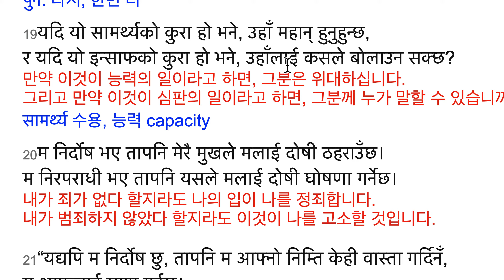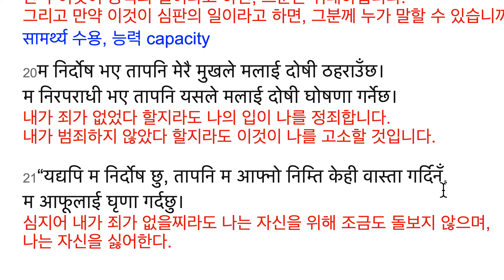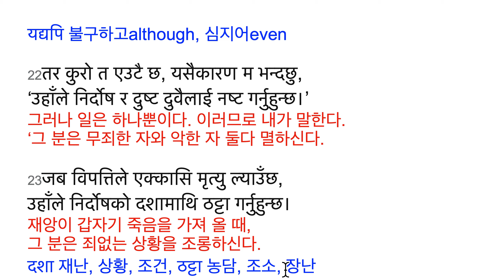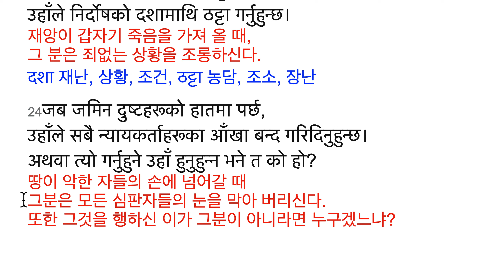욥기 9:11-24 विपत्तिले एक्‍कासि मृत्‍यु ल्‍याउँछ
11उहाँ मेरो छेउबाट भएर जानुहुन्‍छ, म उहाँलाई देख्‍न सक्‍दिनँ,
उहाँ आफ्‍नो बाटो लाग्‍नुहुँदा मलाई थाहै हुँदैन।
그 분은 나의 곁으로 지나가시고, 내가 그 분을 볼 수 없습니다.
그 분이 자신의 길을 가실 때 내가 알지 못하십니다.

12उहाँले खोस्‍नुभयो भने कसले उहाँलाई रोक्‍न सक्‍छ?
तपाईं के गर्दैहुनुहुन्‍छ भनी कसले उहाँलाई सोध्‍न सक्‍छ?
그 분이 빼았으셨다면 누가 그 분을 멈추게 할 수 있습니까?
당신이 무엇을 하고 계시냐고 누가 그 분께 물을 수 있습니까?

13परमेश्‍वरले आफ्‍नो क्रोध शान्‍त गर्नुहुन्‍न,
राहाबका सहयोगीहरू उहाँका खुट्टामा निहुरन्‍छन्‌।
하나님은 자기의 진노를 가라앉히지(고요하게 하지) 않으시고,
라합의 돕는 자들이 그 분의 다리에 절합니다.
निहुरनु 절하다, 굽히다.

14यसो हो भने, म कसरी उहाँसित झगड़ा गर्न सक्‍छु,
अथवा उहाँसित विवाद गर्न म कसरी शब्‍दहरू पाउन सक्‍छु?
그렇다면 내가 어떻게 그 분과 싸움을 할 수 있으며,
또한 그 분과 논쟁하려고 내가 어떤 단어들을 얻을 수 있습니까?

15म निर्दोष भए तापनि उत्तरै दिन सक्‍दिनँ,
मलाई दोषी ठहराउनुहुनेसँग म कृपाको निम्‍ति बिन्‍ती मात्र गर्न सक्‍छु।
내가 죄가 없었다 할지라도 대답을 할 수 없으며,
나를 정죄하시는 분에게 내가 자비를 위해 간구 밖에 할 수 있습니다.

16उहाँलाई मैले बोलाउँदा उहाँ आउनुभए तापनि
उहाँले मेरो उजूर सुन्‍नुहुन्‍छ भनी म विश्‍वासै गर्न सक्‍दिनँ।
그 분을 내가 부를 때 그분이 오셨다고 할지라도
그분이 나의 탄원을 들으신다고 내가 믿을 수가 없습니다.
उजूर(उजुर) 불평, 탄원

17उहाँले मलाई आँधीद्वारा पिस्‍नुहुन्‍छ।
विनाकारण मेरा चोटहरू बढ़ाउनुहुन्‍छ।
그 분은 나를 광풍으로 갈으십니다.
이유없이 나의 상처를 키우십니다.
पिस्‍नु(पिंध्‍नु) 빻다. 갈다.

18उहाँले पुन: सास फेर्न पनि दिनुहुन्‍न,
तर आपद्‌-विपद्‌ले मेरो मन व्‍याकुल पार्नुहुन्‍छ।
그 분은 다시 숨을 쉬도록 하지 않으시지만,
재앙이 나의 마음을 당황하게 합니다.
पुन: 다시, 한번 더

19यदि यो सामर्थ्‍यको कुरा हो भने, उहाँ महान्‌ हुनुहुन्‍छ,
र यदि यो इन्‍साफको कुरा हो भने, उहाँलाई कसले बोलाउन सक्‍छ?
만약 이것이 능력의 일이라고 하면, 그분은 위대하십니다.
그리고 만약 이것이 심판의 일이라고 하면, 그분께 누가 말할 수 있습니까?
सामर्थ्‍य 수용, 능력 capacity

20म निर्दोष भए तापनि मेरै मुखले मलाई दोषी ठहराउँछ।
म निरपराधी भए तापनि यसले मलाई दोषी घोषणा गर्नेछ।
내가 죄가 없었다 할지라도 나의 입이 나를 정죄합니다.
내가 범죄하지 않았다 할지라도 이것이 나를 고소할 것입니다.

21“यद्यपि म निर्दोष छु, तापनि म आफ्‍नो निम्‍ति केही वास्‍ता गर्दिनँ,
म आफूलाई घृणा गर्दछु।
심지어 내가 죄가 없을찌라도 나는 자신을 위해 조금도 돌보지 않으며,
나는 자신을 싫어한다.
यद्यपि 불구하고although, 심지어even

22तर कुरो त एउटै छ, यसैकारण म भन्‍दछु,
‘उहाँले निर्दोष र दुष्‍ट दुवैलाई नष्‍ट गर्नुहुन्‍छ।’
그러나 일은 하나뿐이다. 이러므로 내가 말한다.
‘그 분은 무죄한 자와 악한 자 둘다 멸하신다.

23जब विपत्तिले एक्‍कासि मृत्‍यु ल्‍याउँछ,
उहाँले निर्दोषको दशामाथि ठट्टा गर्नुहुन्‍छ।
재앙이 갑자기 죽음을 가져 올 때,
그 분은 죄없는 상황을 조롱하신다.
दशा 재난, 상황, 조건, ठट्टा 농담, 조소, 장난

24जब जमिन दुष्‍टहरूको हातमा पर्छ,
उहाँले सबै न्‍यायकर्ताहरूका आँखा बन्‍द गरिदिनुहुन्‍छ।
अथवा त्‍यो गर्नुहुने उहाँ हुनुहुन्‍न भने त को हो?
땅이 악한 자들의 손에 넘어갈 때
그분은 모든 심판자들의 눈을 막아 버리신다.
또한 그것을 행하신 이가 그분이 아니라면 누구겠느냐?